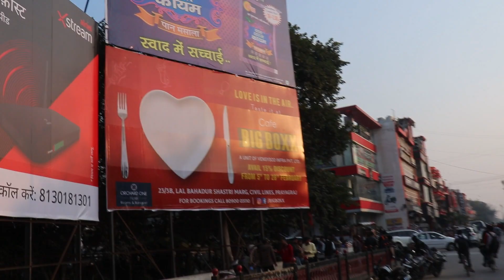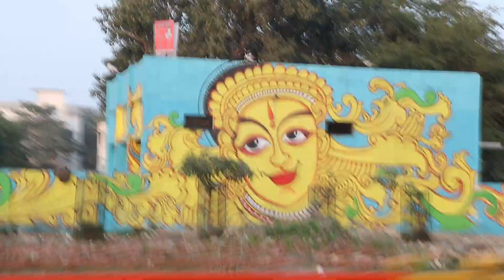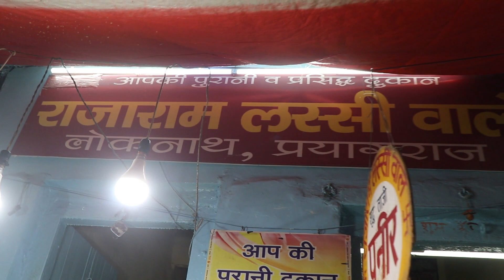TOP 5 Street Food in Paryagraj (allahabad) Must Eat🍔🍽️🍻🍫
Hello friends,

What's up? Hopefully you guys will be all right.
So, this is Dawar Khan
 I cordially welcome to all of you on my VLOGGING CHANNEL !!!

In this vlog we are going to eat street food in allahabad...top 5 thing you must be eat...when you visit in Allahabad

Edit by- Dawar khan